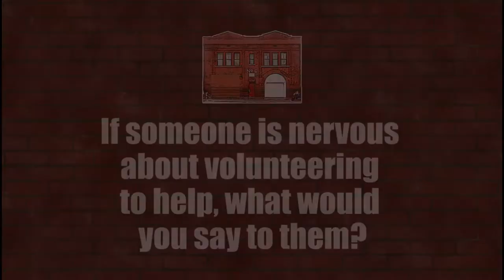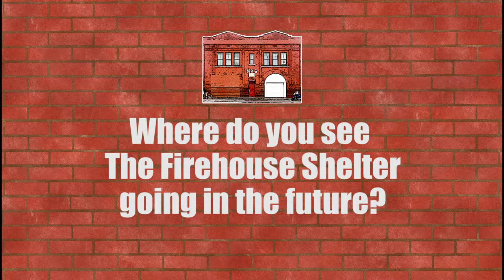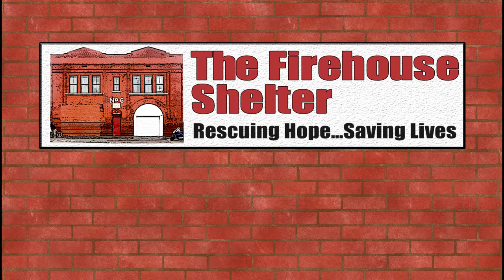Roy West Talks About The Firehouse Shelter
Roy West is board member and volunteer at The Firehouse Shelter. This discussion presents an comprehensive view of The Firehouse Shelter's mission, efforts and what volunteers can expect. This is worth watching!